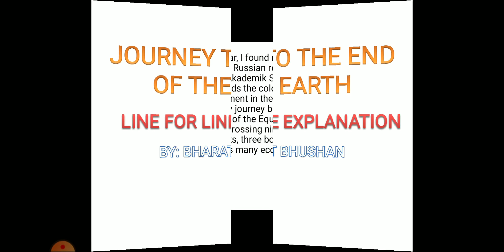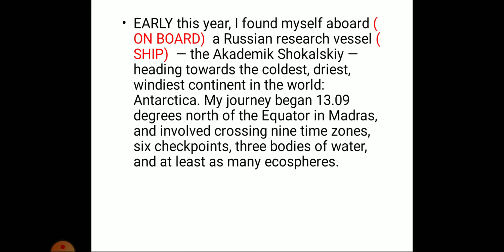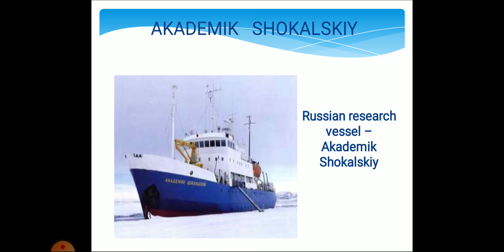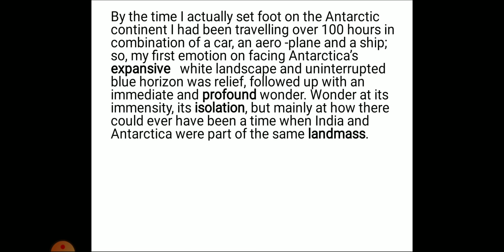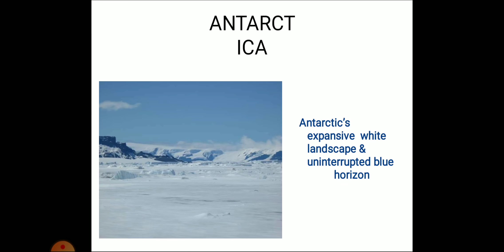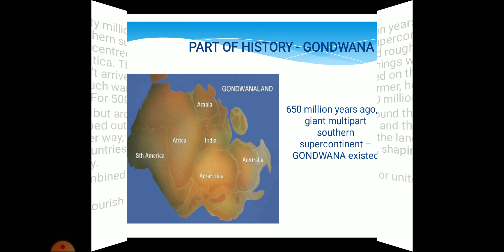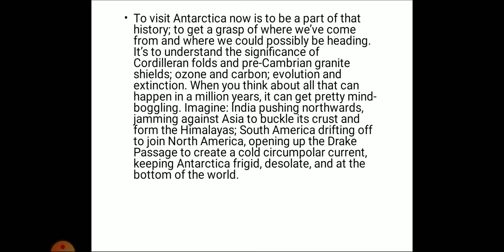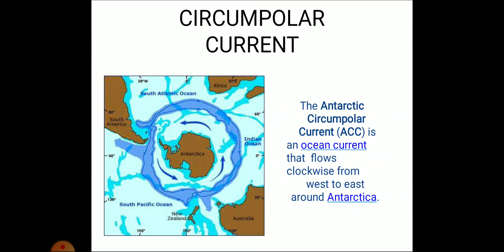JOURNEY TO THE END OF THE EARTH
Part 1 ( Line for Line explanation)